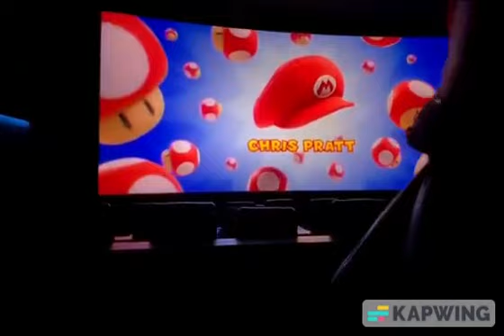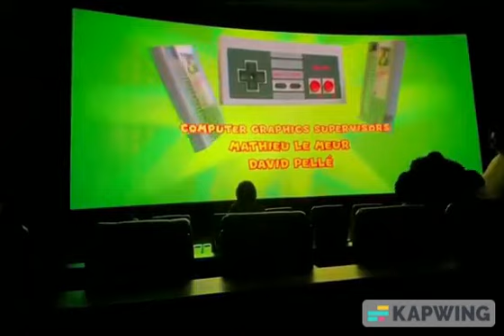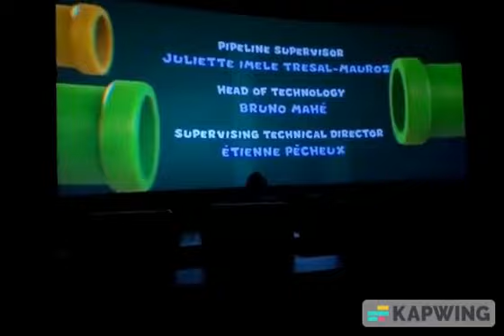The Super Mario Bros Movie Credits but with "We Are Born To Play"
I changed the credits music to we are born to play by Galantis ft. Charli XCX just like everyone predicted it would be.